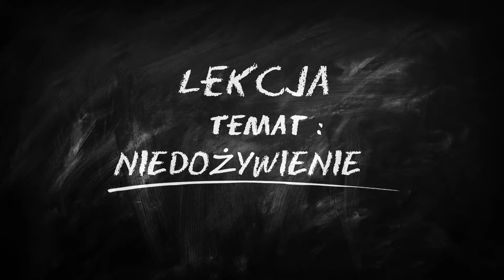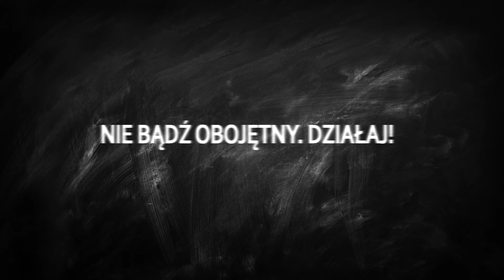Spot reklamowy - animacja, grafika, montaż - Dario Kwiat.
JEM DRUGIE ŚNIADANIE to ogólnopolska kampania informacyjno - edukacyjna, która wspiera program dożywiania dzieci Pajacyk.